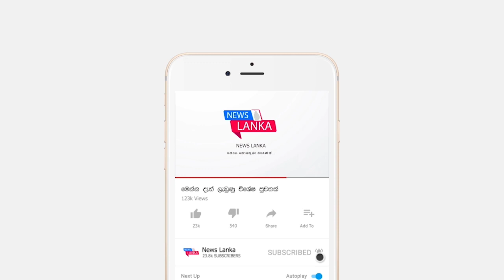සංචරණ සීමා ඉවත් කෙරේ ආයෙත් දාන දිනය මෙන්න BREAKING NEWS